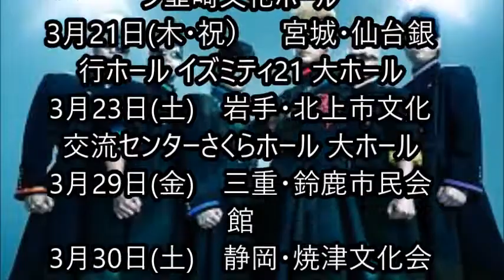氣志團再始動 16年ぶりツアー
2002年秋のライブハウスツアー‹氣志團現象IV 完結編 ～房総与太郎行進曲～›から、約16年。ついに‹氣志團現象›シリーズが再始動することが発表となった。タイトルは‹氣志團現象V「暴走元年 ～今日から俺たちは!!～」›だ。(BARKS)